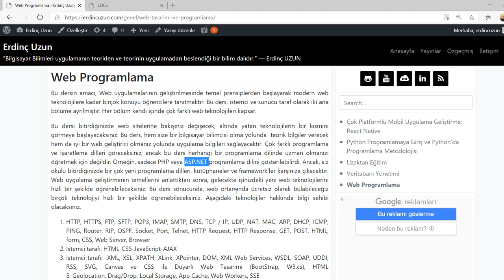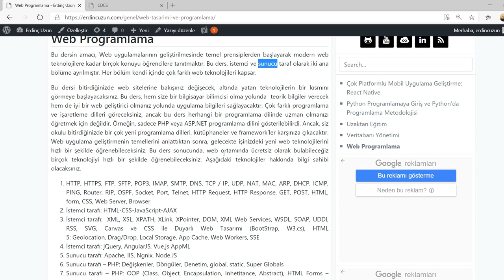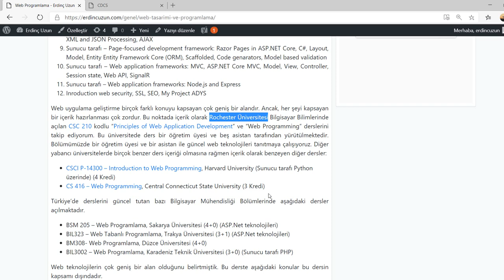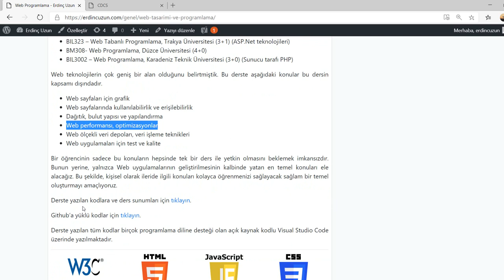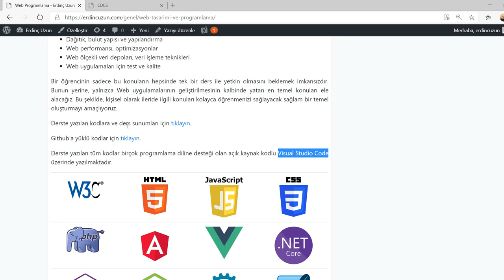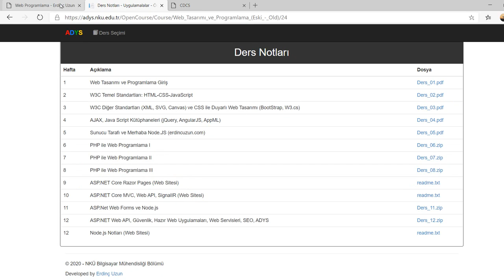WP 01.01. Web Programlama Dersine Giriş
Genel tanıtımı, dersin amacını ve derste işlenecek konuları içerir.